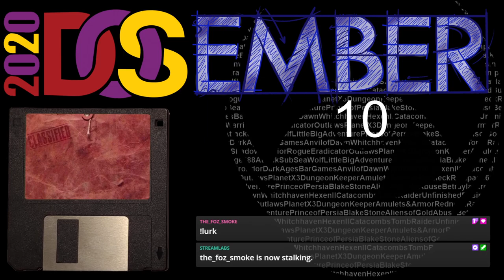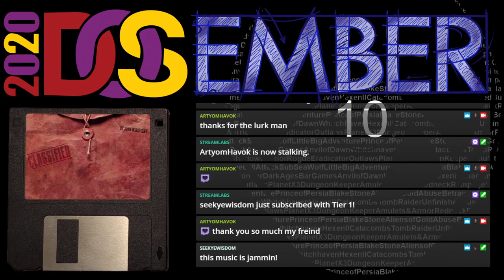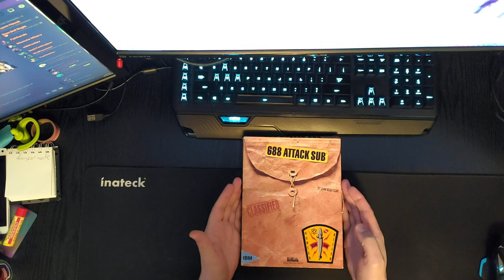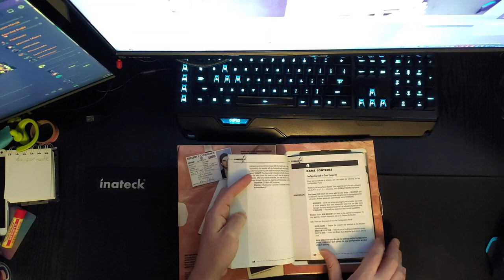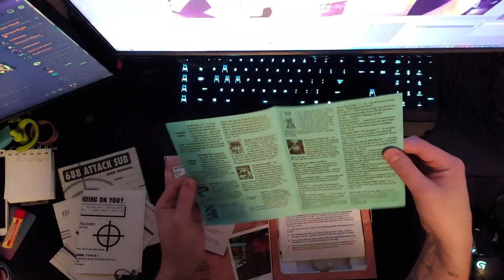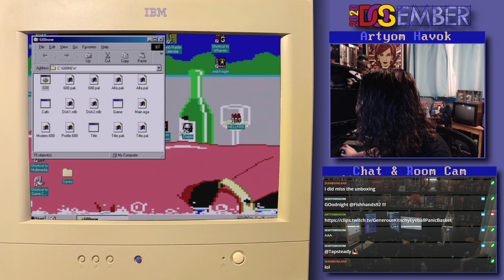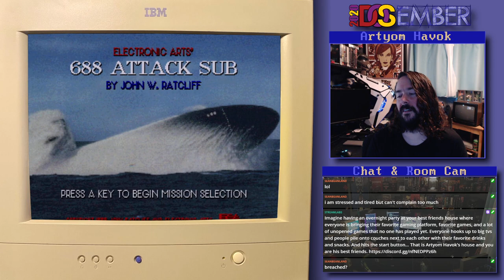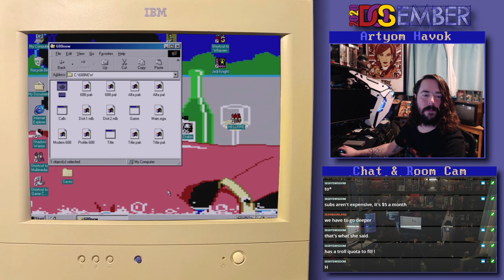C:\DOSEMBER.10TH #179 688 Attack Sub [Unboxing]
[VIDEO GAMES AND FRIENDS!] [One-Hour Stream: I am trying to play one hour of each un-played game I own] [Extra-Streams: are full playthroughs of games I like] [NEWSHOW: Each week a different guest host and I look at News & New Releases] [I also organized community events like Save&Raid and Dosember]